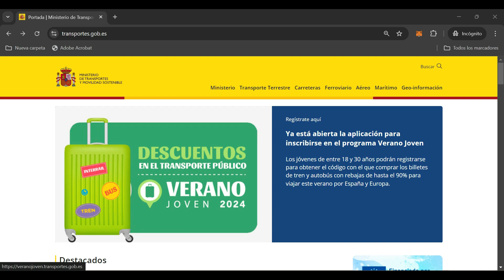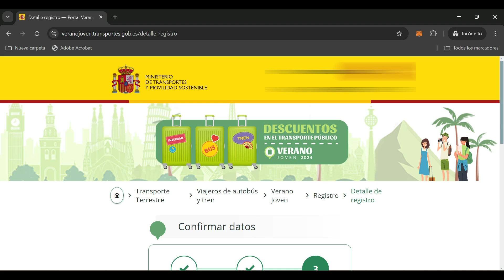✅Cómo SOLICITAR VERANO JOVEN 2024 [PASO A PASO]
Descubre como SOLICITAR el bono VERANO JOVEN 2024 en pocos pasos.

00:00 Introducción
00:15 Solicitar bono VERANO JOVEN 2024

❓ ¿Tienes alguna duda? Deja tu comentario y te responderemos en cuanto podamos.